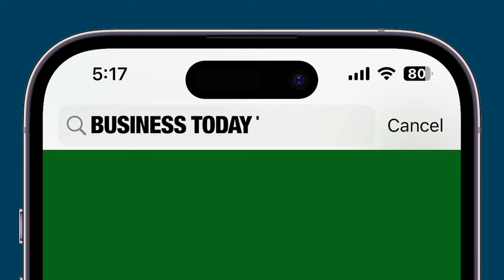Indian Aviation Pivot: From Merger To Upgrade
This week marks a major transformation in Indian aviation. Vistara will operate its final flight before merging with Air India, a move set to test Tata Group’s ability to enhance service quality without alienating loyal Vistara customers. Additionally, IndiGo, the country’s leading budget airline, is launching business-class cabins on select routes, signalling its entry into the premium sector. These changes highlight strategic shifts by India’s largest airlines, as both carriers expand beyond their traditional markets.Travelers and industry watchers alike are keen to see how these moves reshape competition and impact India’s aviation landscape. Business Today TV's Karishma Asoodani decodes the milestones.